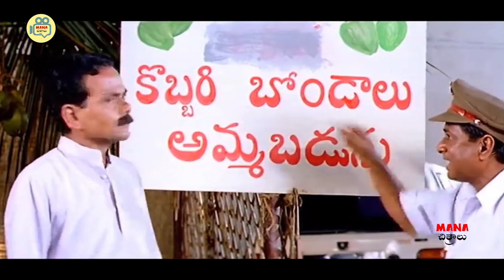Lb Sriram And Ms Narayana Telugu Comedy Scene | Telugu Scenes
Watch And Enjoy Watch And Enjoy Lb Sriram And Ms Narayana Telugu Comedy Scene | Telugu Scenes |  @ManaChitraalu